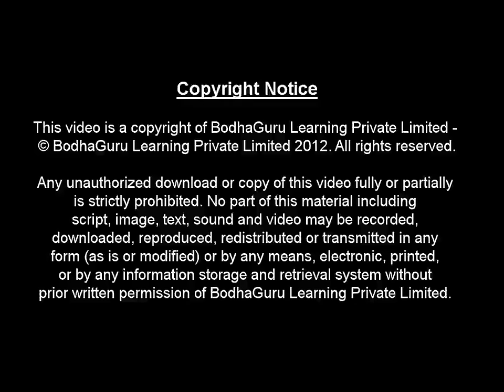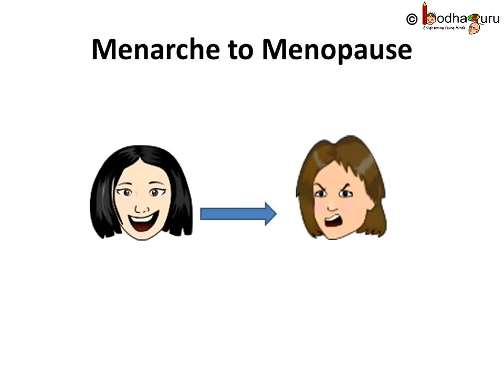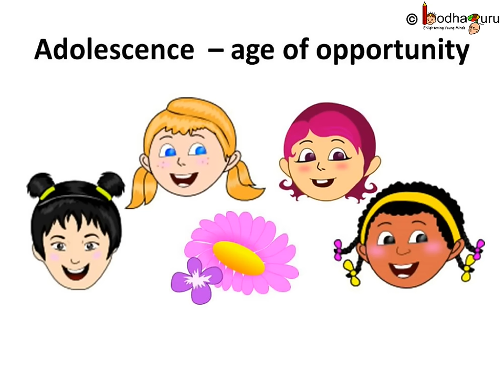Biology - Menstruation cycle and other important things for adolescent girls - English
Hello,
BodhaGuru Learning proudly presents an animated video in English which explains things which are very important for adolescent girls like menstruation cycle, changes during body during menstruation, pregnancy, bad effect of early marriage etc. This video provides very valuable information about changes during puberty in girls.

Team BodhaGuru